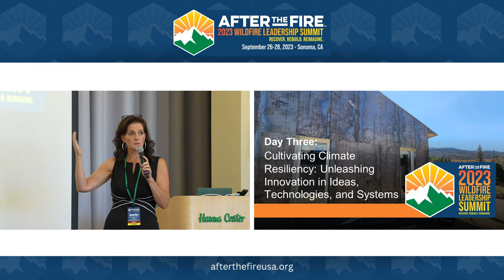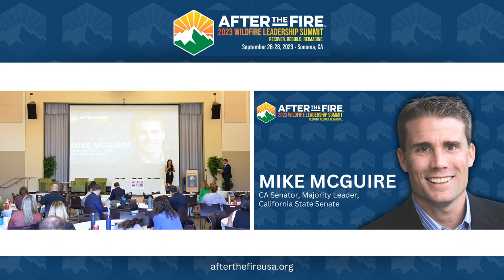Day 3-1: Cultivating Climate Resiliency | Jennifer Gray Thompson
In today's rapidly evolving world, cultivating climate resiliency has become an increasingly urgent priority. To effectively tackle the complex challenges posed by climate change, harnessing innovative ideas, technologies, and systems is paramount. By fostering an environment that encourages and supports innovative approaches, we can pave the way for cutting-edge advancements in climate resilience.
Listen in as After the Fire USA Founder Jennifer Gray Thompson opens the conversation about cultivating climate resiliency and unleashing innovation.